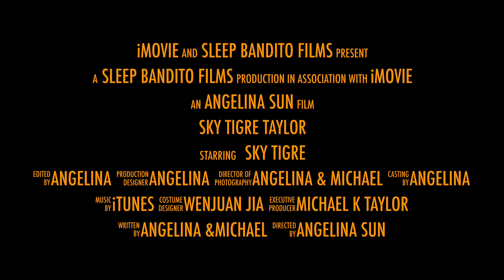Epic Baby Shower Invitation from Sky Tigre Taylor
New Album: Sky Tigre Taylor Release Date: 4:00 am May 10th 2017. He is our angel.
Sky: when my water broke it was 4:40 in the morning, the sky was half pink half blue, the sun just came out a little, it was so beautiful and peaceful. After battling through 23 hrs of contractions, at the 24th hr I finally pushed this 10 pounds baby boy out. It was 4:00 am right on dot. The moment I looked out the window there was this blissful blue sky made me felt powerful, unlimited possibilities and strength. I would never be this brave if this wasn't for you! Thank you for everyone who was there for me, much much ❤️ We finally meet you, Sky.